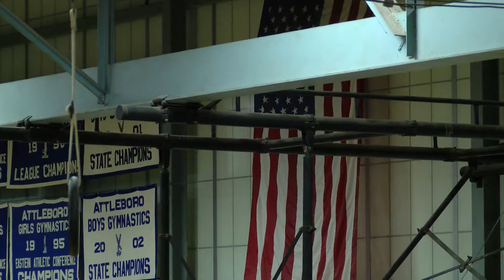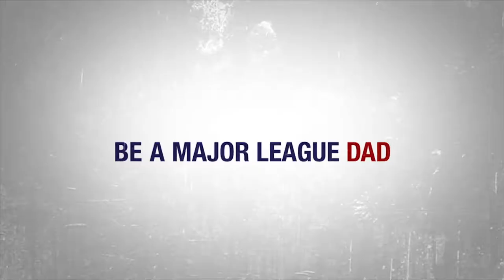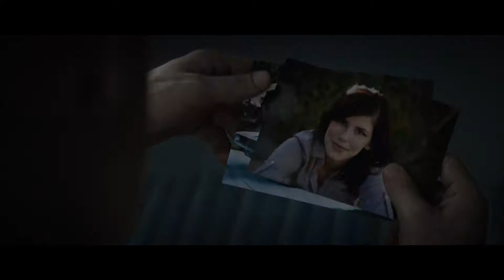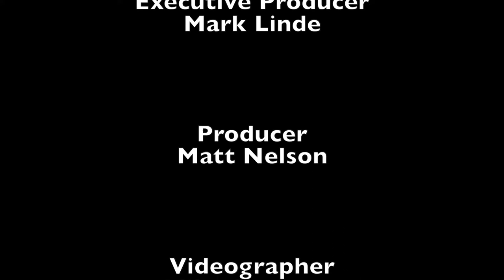MIAA BHS Girls Basketball at Attleboro 2-28-17